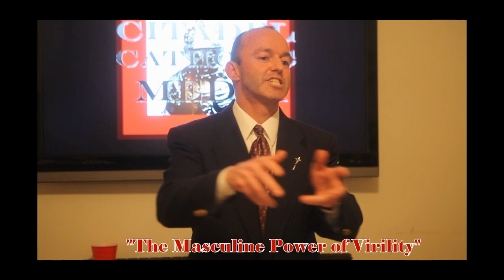The Masculine Power of Virility (MOG 4.2)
The goal of formation for adolescents and young men is the development of virtue, the most important being purity.  The key to fostering purity in a young man is to instill reverence for his virility.  Based on GC Dilsaver's Three Marks of Manhood, listen in to this vital message.